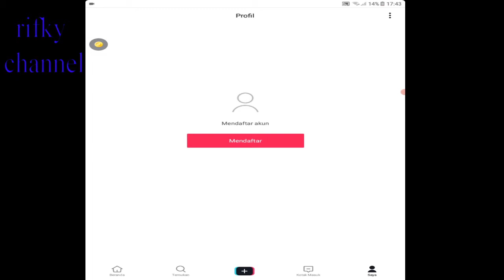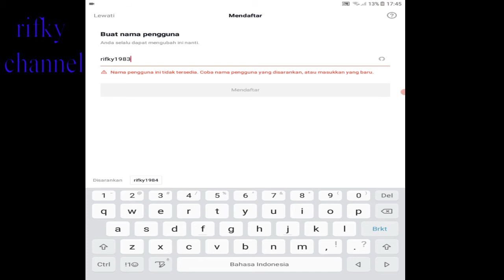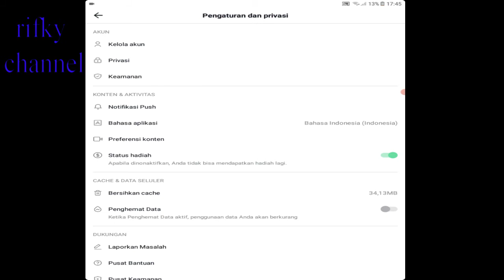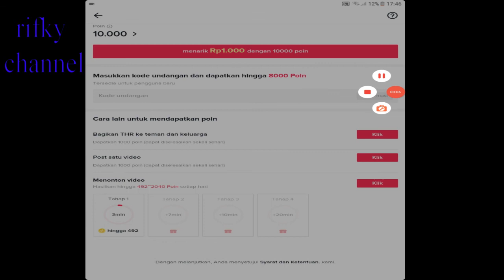How a register account tiktok Lite (2021)/👈🇬🇧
cara daftar akun tiktok lite 2021,
dan menghasilkan coin

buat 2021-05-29